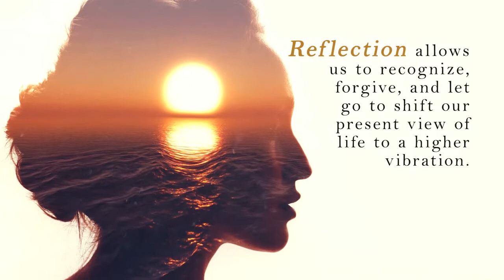8 Degrees of Yes: My Experiences with Truth, Transformation, and Healing by T. Ruth Akins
8 Degrees of Yes:  My Experiences with Truth, Transformation, and Healing by T. Ruth Akins, MAS, MEd, DD